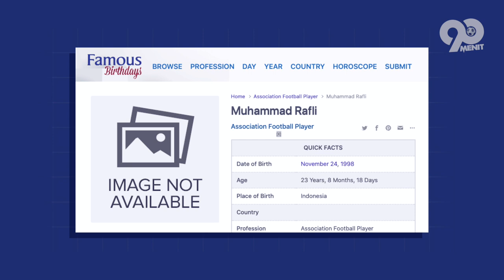PANTES ANAK WAKETUM PSSI KEPINCUT! Bongkar Kekayaan & Gaya Hidup Muhammad Rafli ⭐AREMA FC ⭐TIMNAS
JIkalau kebanyakan sepak bola menjalin cinta bahkan menikah dengan model, aktris atau selebgram pada umunya, tentunya beda bagi Muhammad Rafli yang menjalin hubungan bahkan telah menikah dengan Putri Waketum PSSi… hmmm, apakah ini termasuk prestasi di sepak bola gak yah?hhhihih.. namun kali ini 90 minutes akan membahas tentang kekayaan  yang dimiliki pemuda berbakat Muhammad Rafli salah satu pemain andalan Arema FC dan Timnas Indonesia, so let’s check this out…